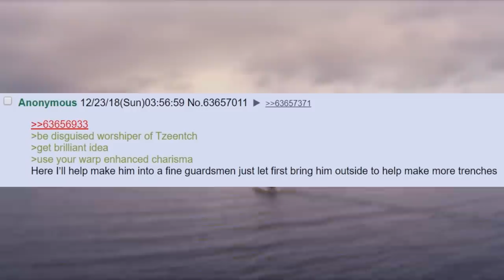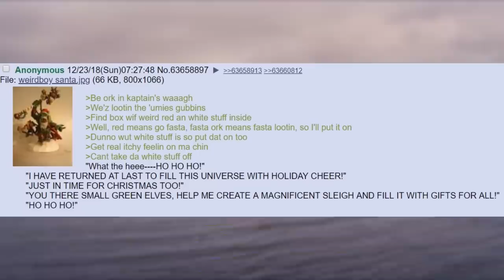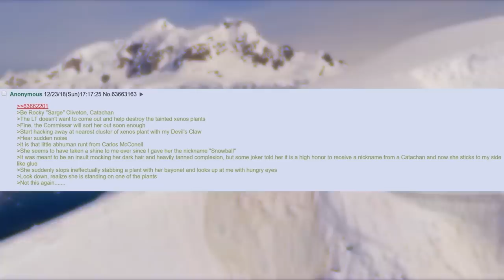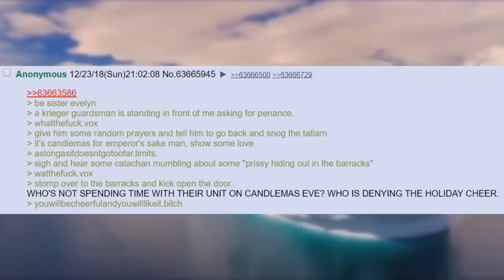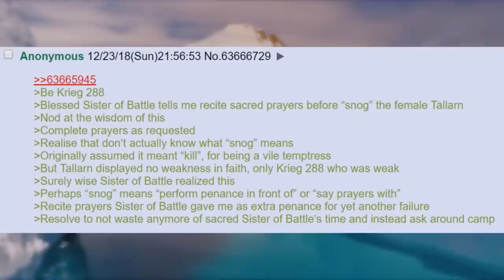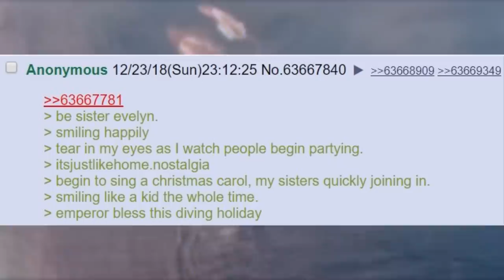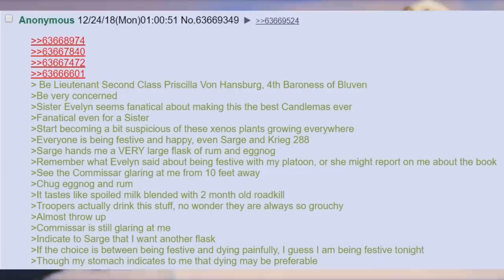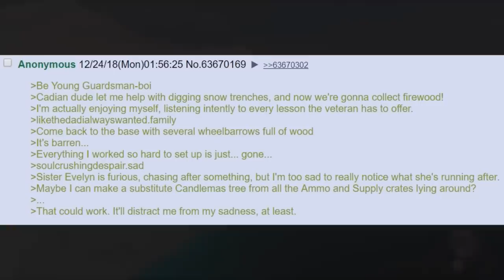Can The Sister's Save Candlemas? (2/4)